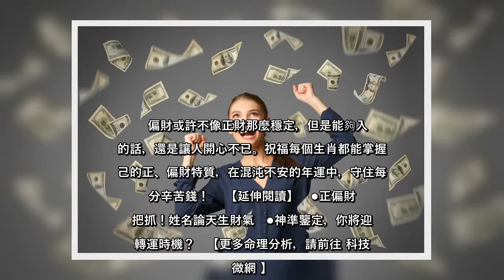✅ 偏財指的是意料之外的財富，不管是發票中獎還是得到意外折扣都包括在內。你有沒有發現，有些人就是特別幸運，生活中到處有驚喜，其實如果從生肖來看，有些生肖就是天生偏財運特別好！科技紫微網馬上來點名，看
✅  偏財指的是意料之外的財富，不管是發票中獎還是得到意外折扣都包括在內。你有沒有發現，有些人就是特別幸運，生活中到處有驚喜，其實如果從生肖來看，有些生肖就是天生偏財運特別好！科技紫微網馬上來點名，看看你上榜了沒？